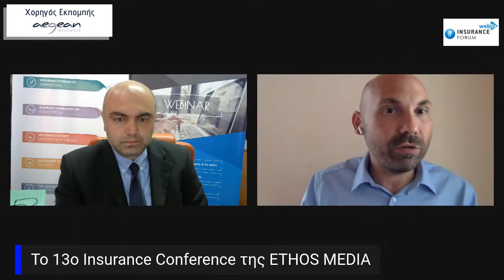Συνέντευξη στο Ασφαλιστικό Μαγκαζίνο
Συνέντευξη στην εκπομπή "Ασφαλιστικό Μαγκαζίνο" την Τρίτη 7 Ιουλίου 2020 του insuranceforum.gr.

**Η γλώσσα του σώματος στις πωλήσεις εν καιρώ COVID 19 **

Καλεσμένος: Θέμης Σαρανταένας, πιστοποιημένος σύμβουλος marketing

Η μη λεκτική επικοινωνία, μια δεξιότητα της τέχνης της επικοινωνίας, είναι μια από τις βασικότερες δεξιότητες για την αύξηση των πωλήσεων και την βελτίωση της επιχειρηματικότητας. Οι τεχνικές επικοινωνίας αποτελούν ένα από τα οκτώ εργαλεία ανάπτυξης και εξέλιξης που παρουσιάζονται αναλυτικά στο βιβλίο «H Εργαλειοθήκη του σύγχρονου επιχειρηματία» του σύμβουλου μάρκετινγκ Θέμη Σαρανταένα.